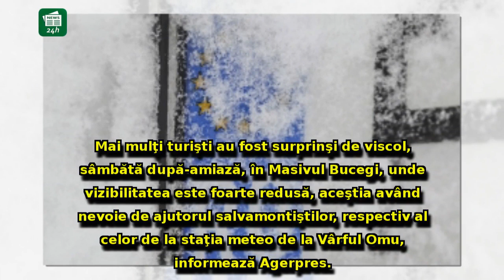S-a întors IARNA în România: Turişti surprinşi de viscol, salvaţi cu dificultate în Bucegi